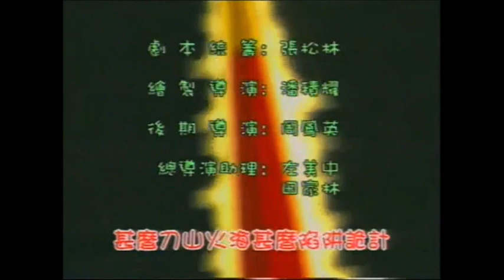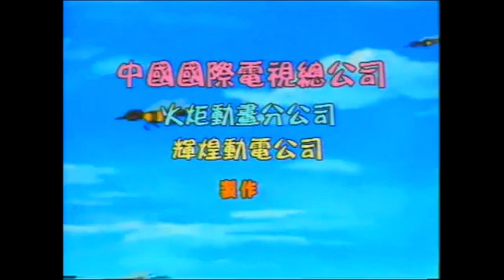【52集全 粵語配音】央視西遊記動畫 EP44《勇闖獅駝嶺》★粵語無字（化石絕種級別自購資源）480p 標清 ☆☆幻聲字幕組配音VCD☆☆